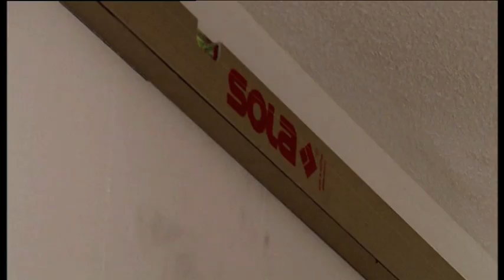5. Montage kunststof werkblad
5 van 9 Keukenmontage